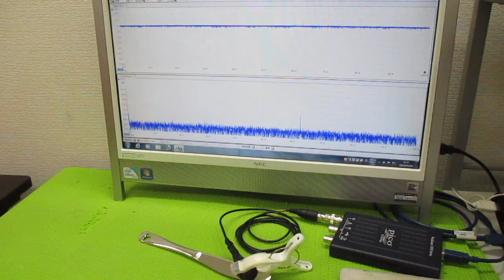超音波プローブの製造技術 ultrasonic-labo